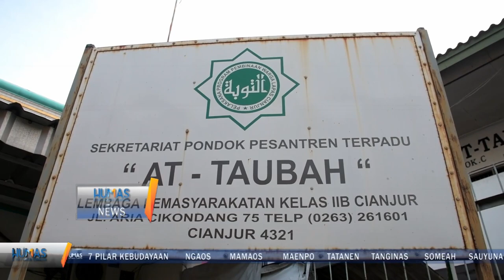Plt Bupati Cianjur hadiri milad ke 7 pesantren At Taubah Lapas Cianjur